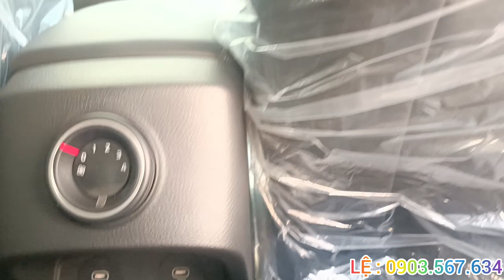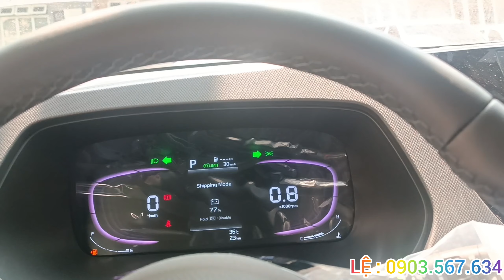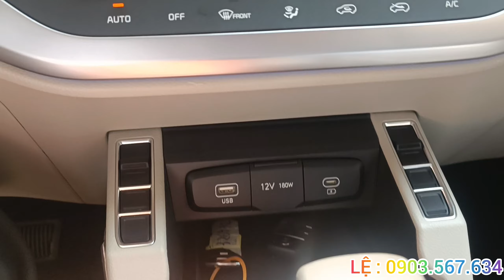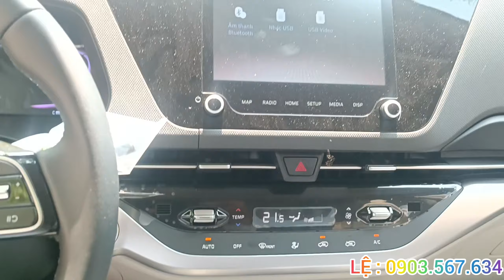KIA CARENS 2024 GIẢM SỐC THÁNG 04 QUYẾT ĐẤU MITSUBISHI XPANDER